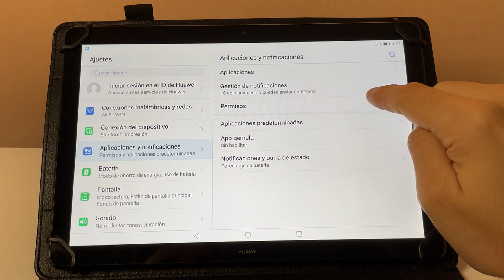QUITAR PERMISO DE ACCESO A NUESTRO MICROFONO EN HUAWEI 🟢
En este VIDEO TUTORIAL TE ENSEÑARE QUITAR PERMISO DE ACCESO A NUESTRO MICROFONO EN HUAWEI.

Mis TUTORIALES son muy RAPIDOS y te los enseñare SIN PERDER EL TIEMPO así que quédate para que APRENDAS QUITAR PERMISO DE ACCESO A NUESTRO MICROFONO EN HUAWEI.

Espero que este TUTORIAL de QUITAR PERMISO DE ACCESO A NUESTRO MICROFONO EN HUAWEI te HAYA SERVIDO. Si te sirvió.. te agradecería MUCHO que me dejases un gran LIKE.